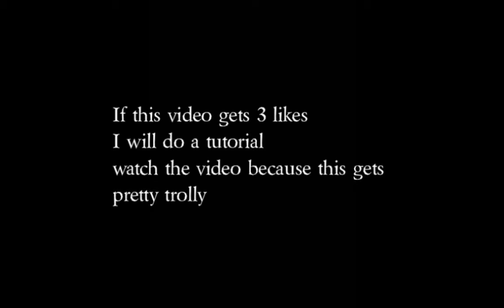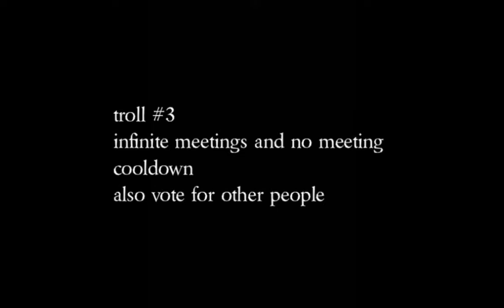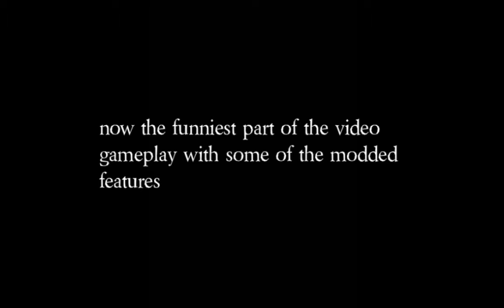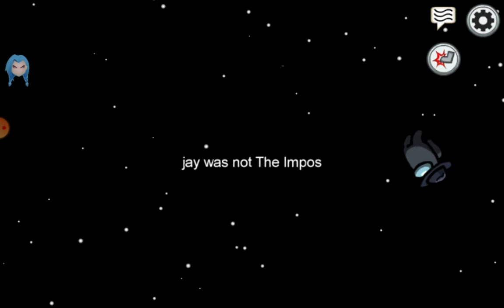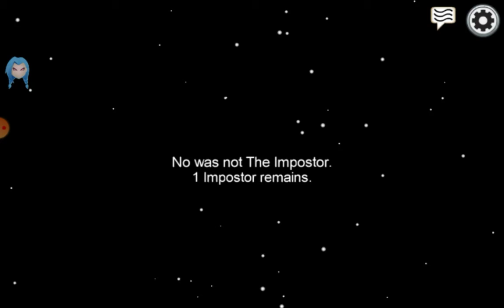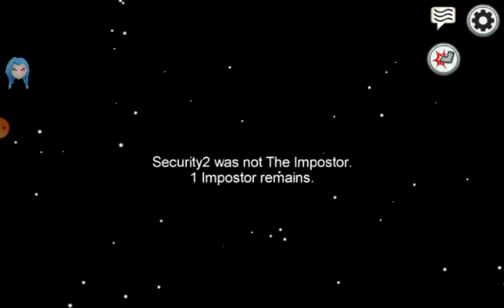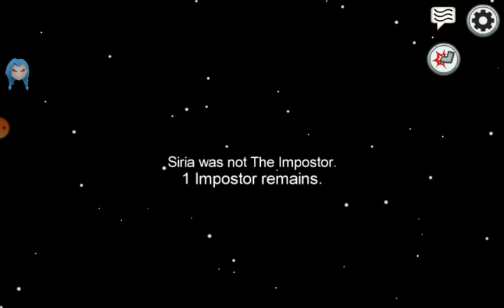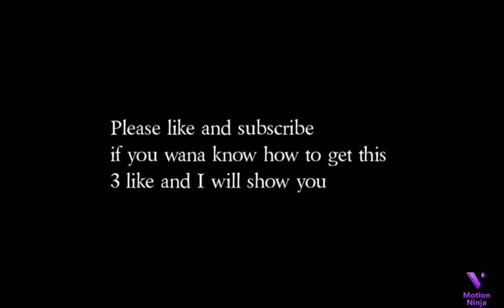This new mod is AWESOME!!!!!!!!!!